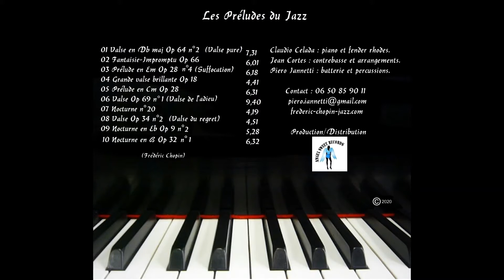Frédéric Chopin jazz project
Extrait du CD Frédéric Chopin jazz Project / Claudio Celada (piano) Jean Cortes (contrebasse arrangements) Piero Iannetti (batterie percussions) Sortie CD Février 2020